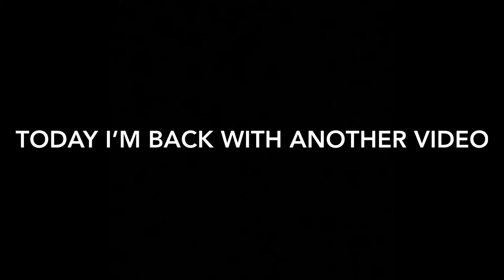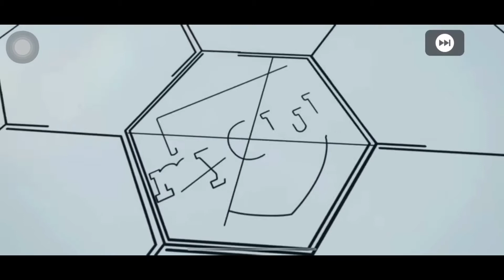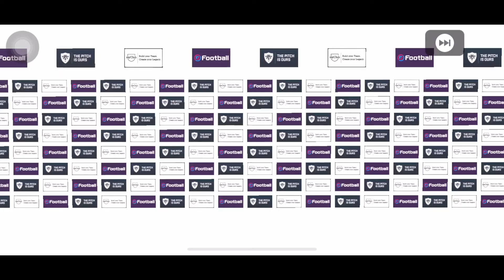LEGENDS GP BOX DRAW- Packed the best legend CB in game🥰🥰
The man, the myth, the legend, I have finally packed Beckenbauer!!
One week late but it's okay😂
Comment down on which type of legends video y'all would like me to post👍